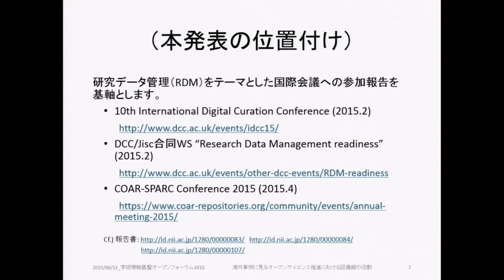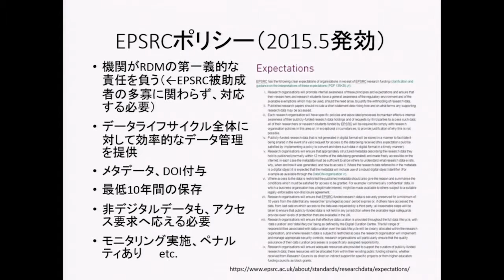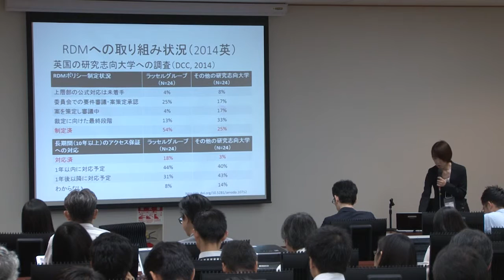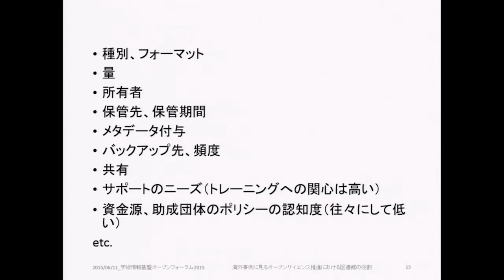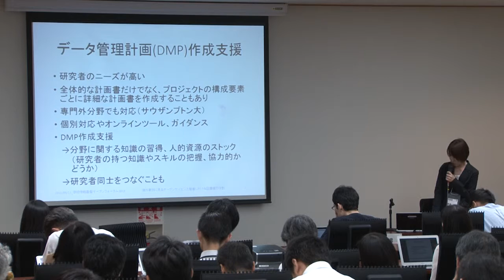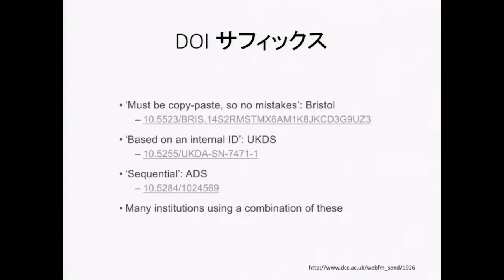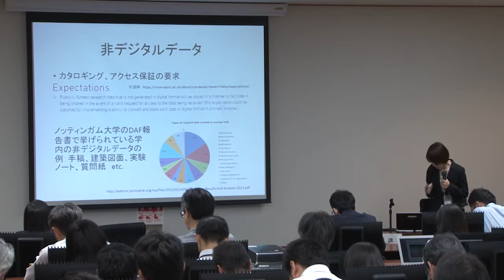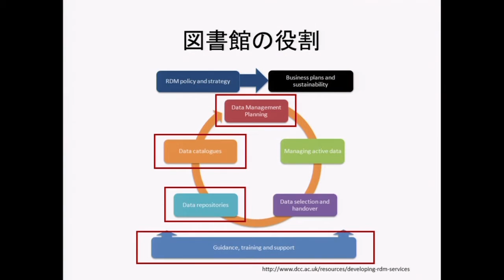オープンフォーラム2015：「海外事例に見るオープンサイエンス推進における図書館の役割」西薗 由依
西薗 由依（鹿児島大学附属図書館）

Contents Session:
オープンサイエンスに向けた図書館の取り組み
大学等と協力して取り組んできたコンテンツサービスの最新リリースをお知らせするとともに、オープンサイエンスの進展の中で、学術情報の公開と共有のために、大学図書館とNIIが何をするべきかを議論します。